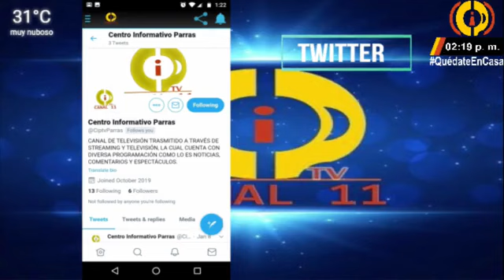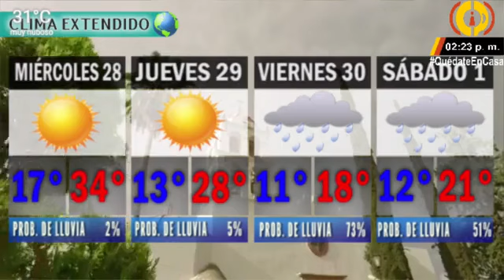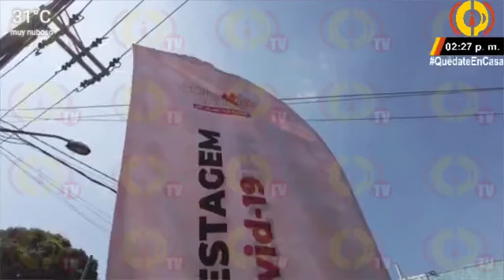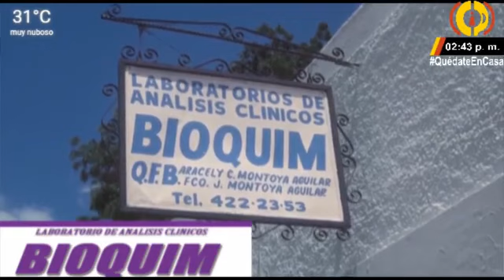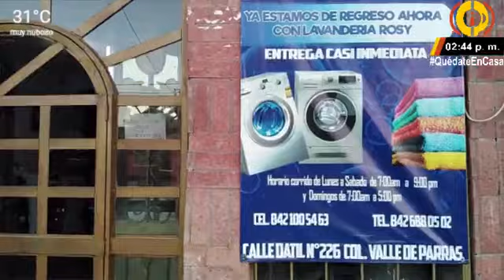cip noticias 27 04 21